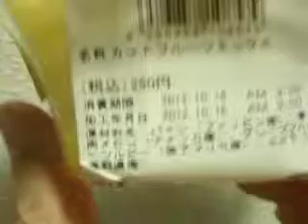セブンイレブン・カットフルーツミックス250円（コンビニデザート）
パイン、青肉メロン、グレープフルーツルビー、ぶどうが入ってます。
気軽に沢山の果物が食べれていいですね！
これはリピします！